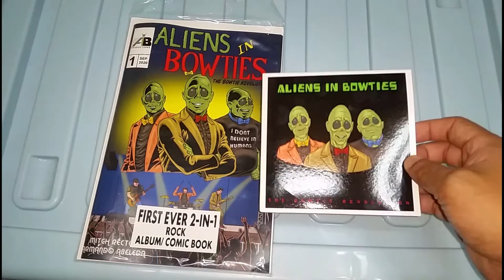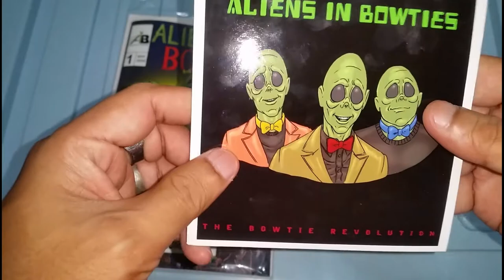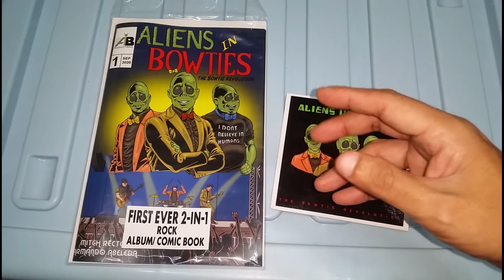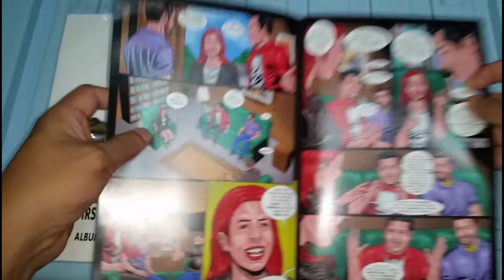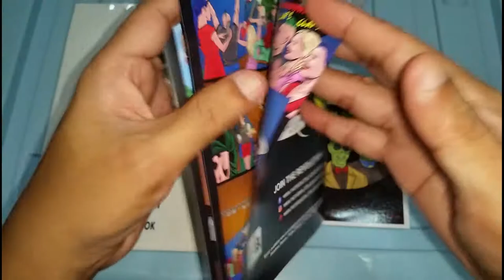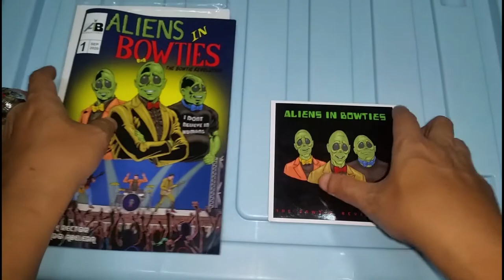Aliens in Bowties comic and album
first ever 2-in 1 Rock Album comic book